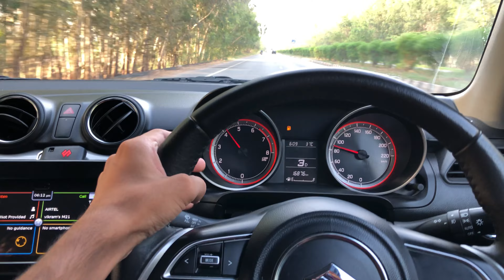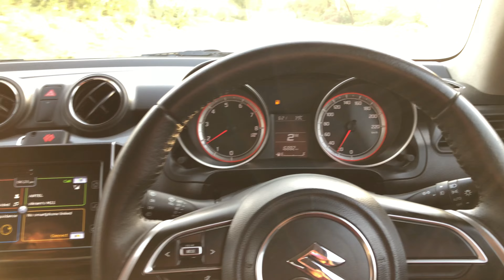Maruti Suzuki Swift Zxi Plus Drive Impressions🔥 | Kyu Badnam hai ?😳